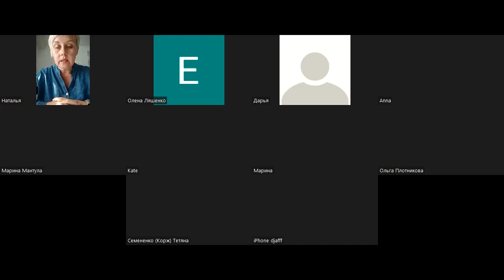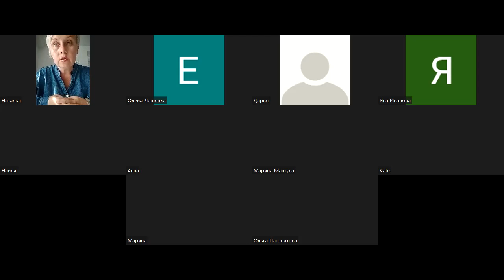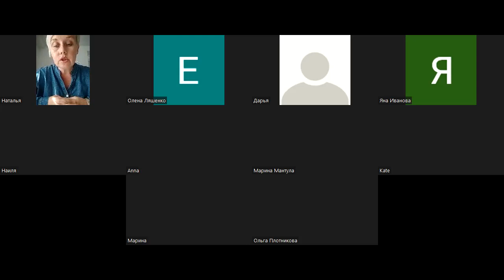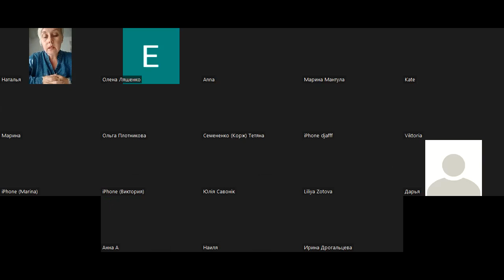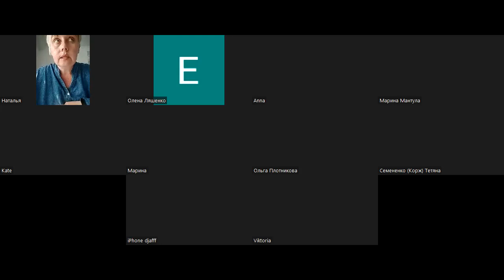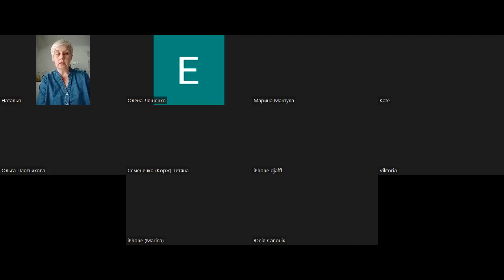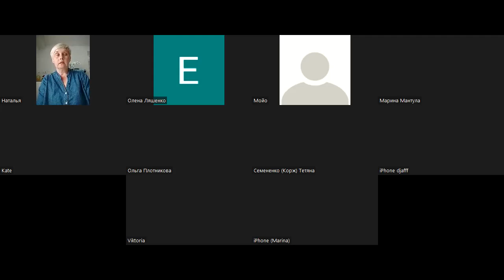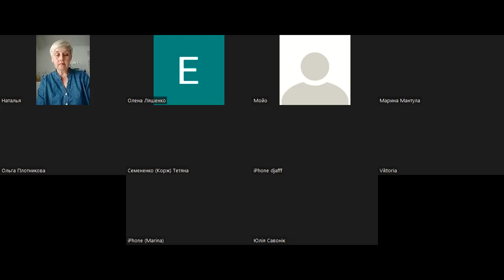Лекція для вагітних. Особливості розвитку малюка в перші тижні після народження, ч.1, 04.05.2022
Відповіді на розповсюджені питання вагітних і молодих батьків. Лекції читає педіатр. Корисний проект від мережі магазинів, поліклінік та дитячих центрів розвитку "Мамин Дом" (Київ, Харків). Ми працюємо!